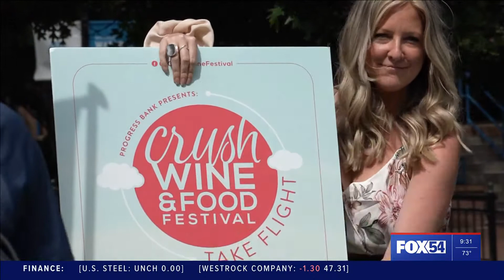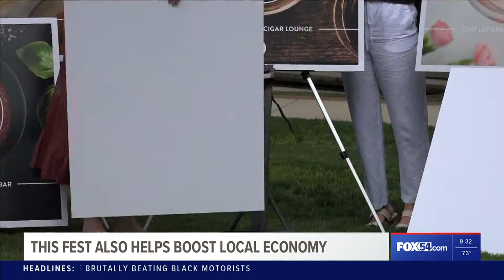The Crush Wine and Food Festival returns to Huntsville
The Crush Wine & Food Festival is returning to Big Spring Park for its eighth year.